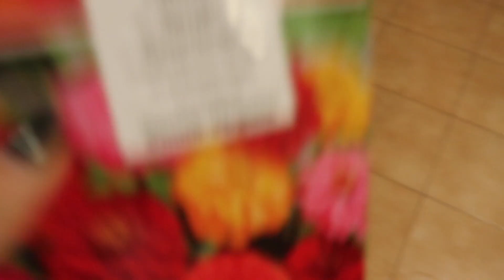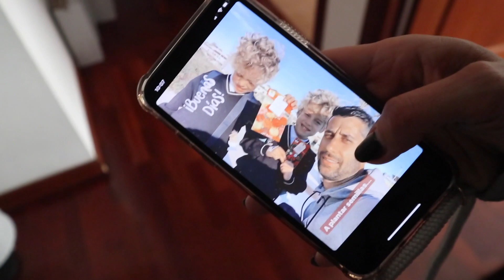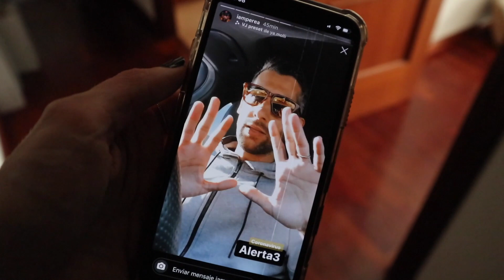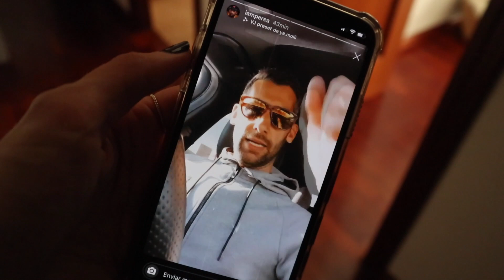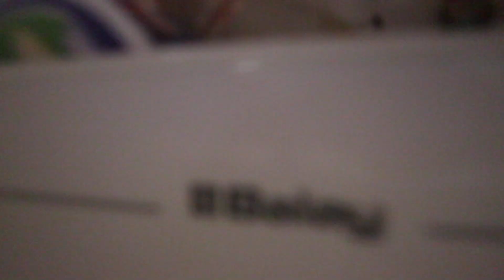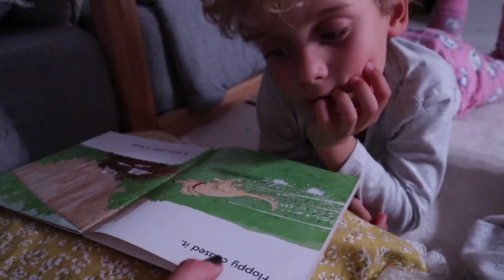EL 3er HIJO + ¿CORONAVIRUS? | Vlog Fátima Cantó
Y como siempre, todos los códigos de descuento que quizá os puedan interesar:

Si has leído hasta aquí, comenta “coronavirus” JIJI